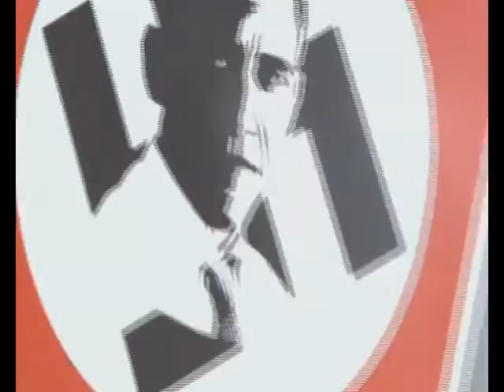Jim Marrs - The Federal Reserve